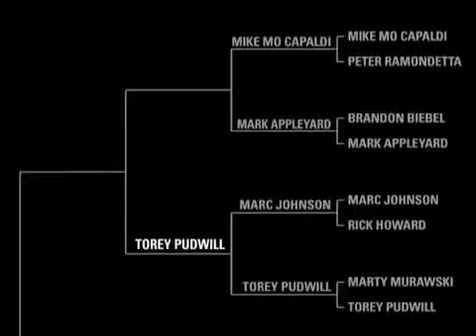Marc Johnson Vs Torey Pudwil Pro Skaters Videos